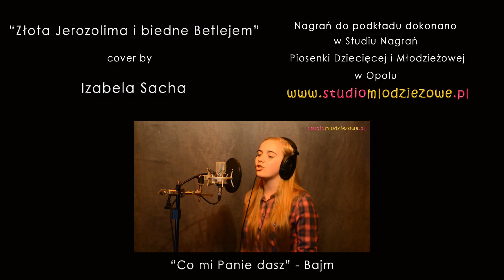Złota Jerozolima i biedne Betlejem - Skaldowie (cover by Izabela Sacha)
Wykonanie: Izabela Sacha (14 lat)

Pastorałka pochodzi z XV albumu zespołu Skaldowie
(Muz.: Jacek Zieliński, sł.: Leszek Andrzej Moczulski)